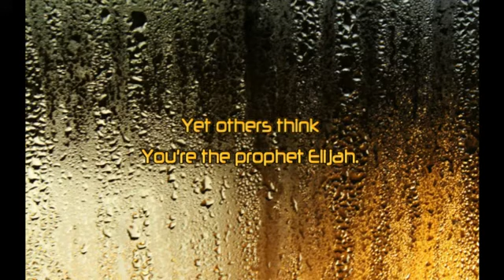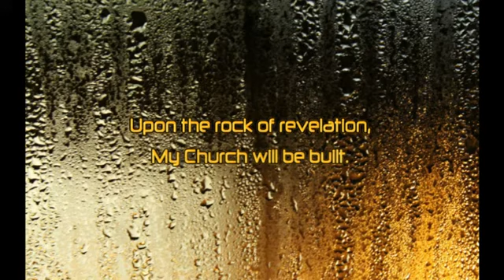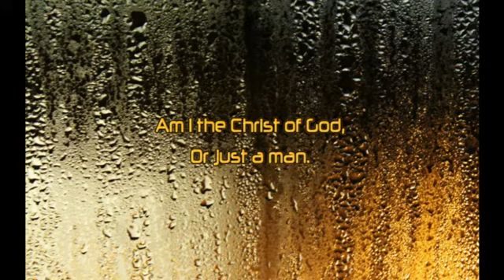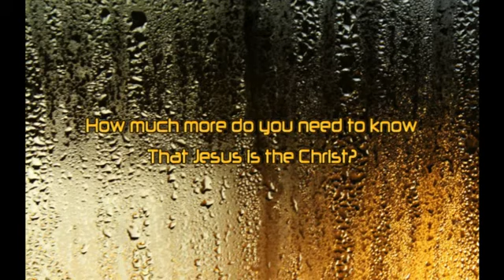Jesus Is the Christ